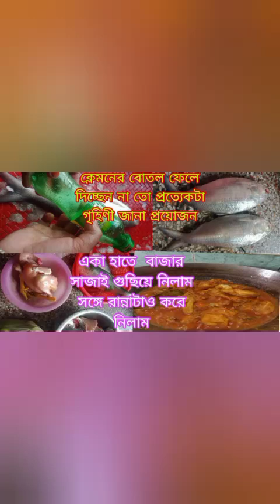বোতলের মুকটি দিয়ে খুব সহজেই মাছ পরিষ্কার করুন / প্রত্যেকটা গৃহিনীর অনেক উপকারে আসবে আজকের টিপসটা